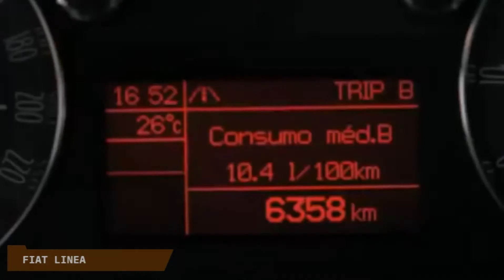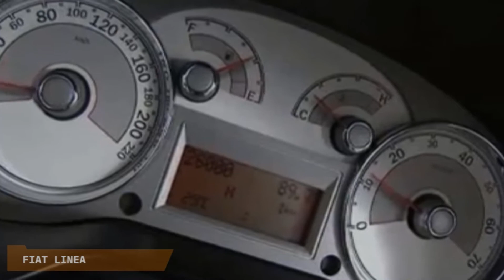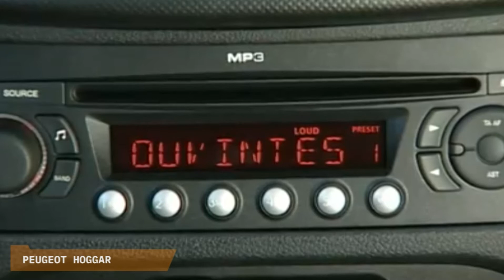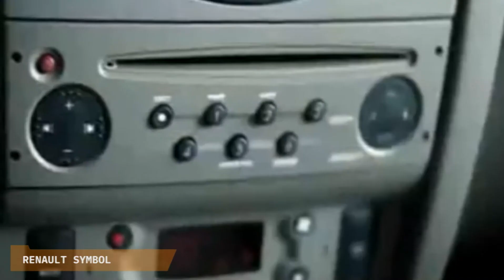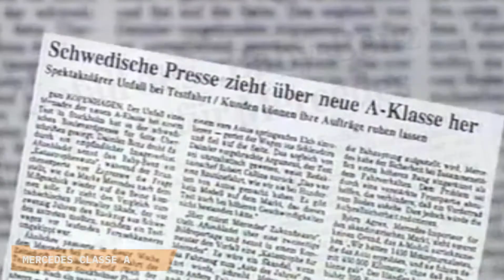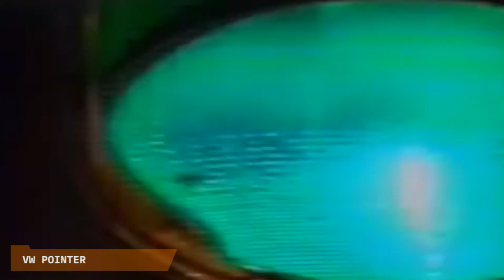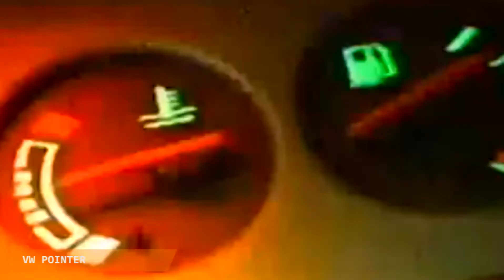TOP 5 CARROS FRACASSADOS: MAIORES FRACASSOS NO BRASIL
Fracos e oprimidos, sem estilo ou feios mesmo, carros que fracasassaram no mercado sem deixar saudades, será mesmo? Confira nossa lista de finados que se foram mais rápido do que você pôde decorar os nomes...

- Matérias especiais
- Notícias
- Listas